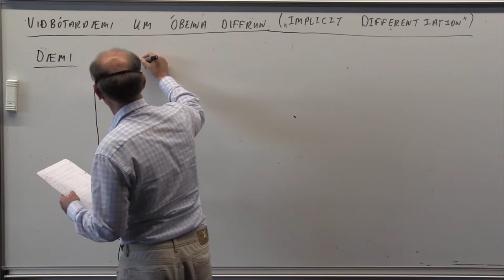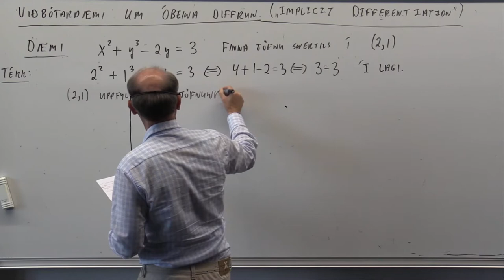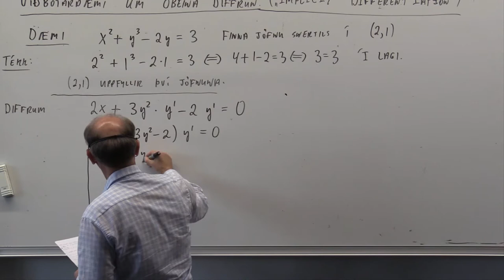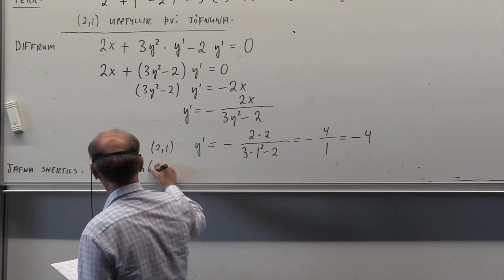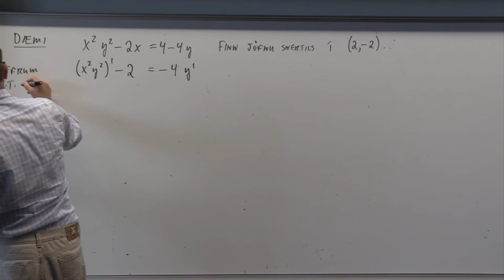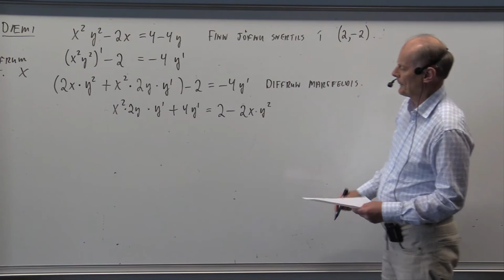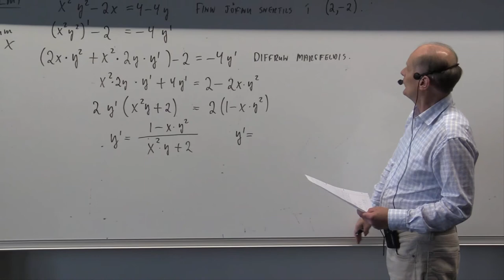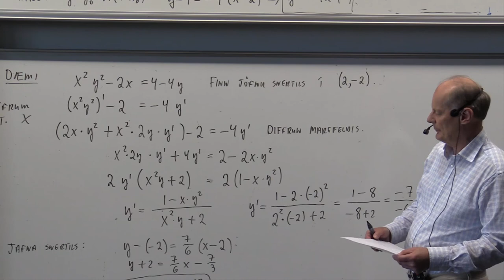Óbein diffrun viðbótardæmi